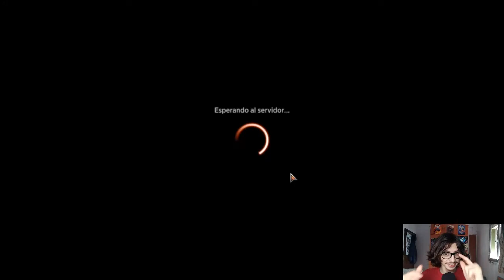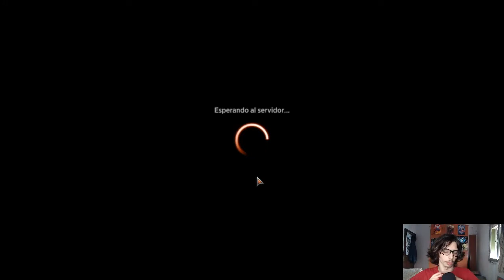💥ABZAN ELVES STANDARD💥 MTG ARENA ESPAÑOL [TIER 1 DECKS 2021]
Mazo
4 Llanura nevada (KHM) 276
3 Maestro de la guerra élfico (KHM) 167
1 Pasaje de leyenda (M21) 246
4 Centinela de los jasperas (KHM) 178
4 Visionario de Llanowar (M21) 193
1 Preservador salvagénito (ELD) 182
1 Tyvar Kell (KHM) 198
1 Refugio anónimo (KHM) 255
5 Pantano nevado (KHM) 281
3 Caminante de reinos (KHM) 188
4 Escultora de invierno (KHM) 193
1 Senda de Pozo Oscuro (KHM) 254
1 Maraña necroflorecida (STX) 269
6 Bosque nevado (KHM) 285
3 Congregar a las tropas (KHM) 20
2 Trioma de Indatha (IKO) 248
2 Solidaridad de Basri (M21) 10
3 Refugio del sauce lobera (THB) 205
1 Vengadora de Skemfar (KHM) 109
4 Sabia de las sombras de Skemfar (KHM) 110
3 Hárald, rey de Skemfar (KHM) 212
3 Hárald une a los elfos (KHM) 213